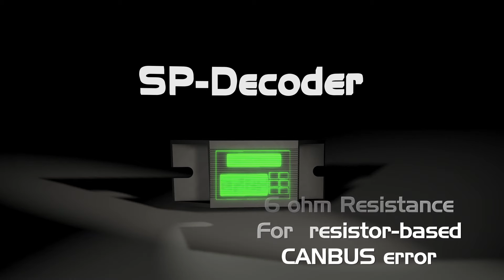H8 H11 CANBUS LED Resistors Anti-Flicker Decoders Headlight Fog Lights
H8 H11 CANBus LED resistors (decoders) anti-flickering kits used to fix LED headlights bulb, fog lights, daytime running light(DRL) Flashing or Flickering / Cancels Radio Interference and Light Turning off when Engine Starts / Cancels Error Message by OBC when you are upgrade OEM halogen, HID headlamps to LEDs for the vehicles built-in with CAN-Bus systems.